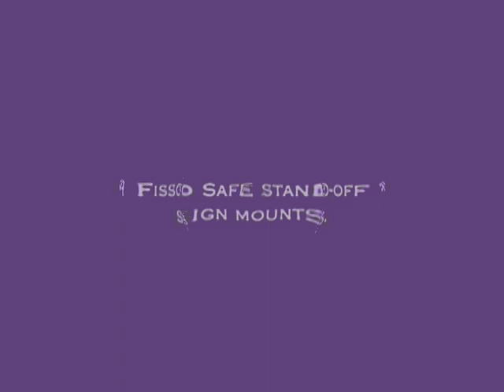Sign Mounts: Stand Off: Fisso Safe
This presentation shows how to install a Fisso Safe sign mount.
Manufactured in Europe this sleek design stand off mount is quick and easy to install. Available in chrome or silver finish. If you want to find out more about Face Displays visit our web